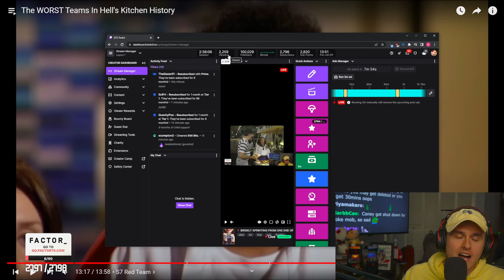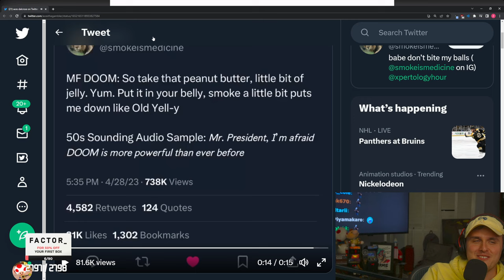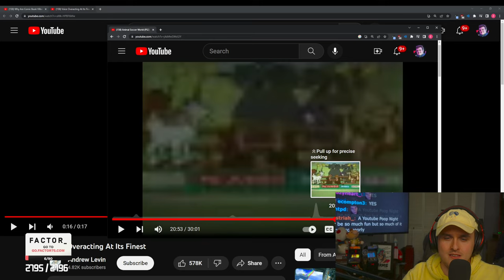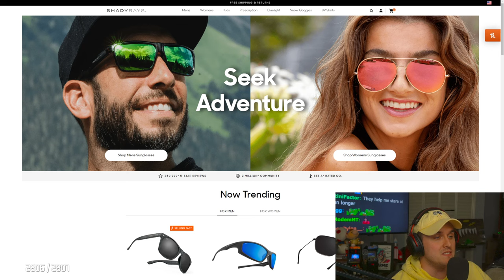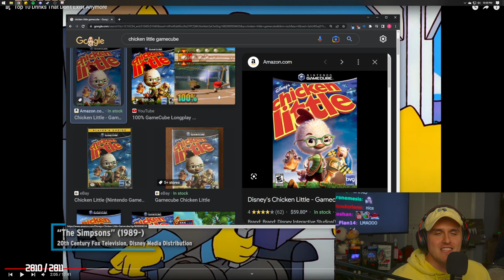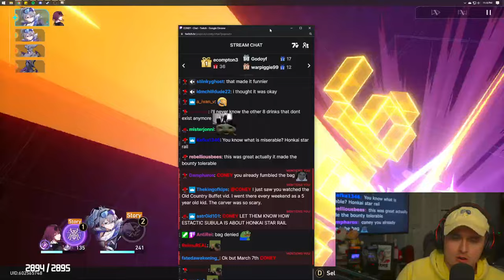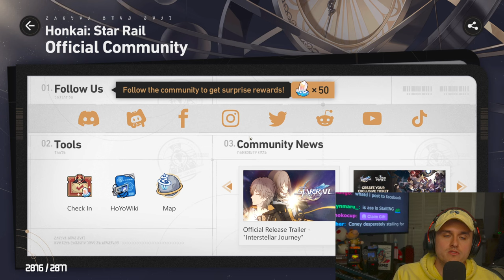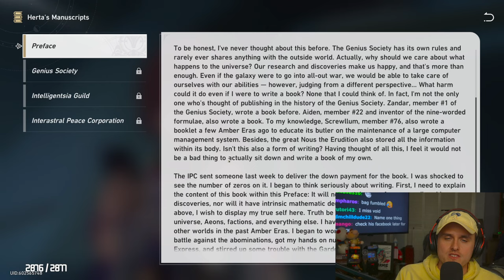Coney Learns Why Comic Book Villains Are So Dumb (4/30/23)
Coney continues where last video left off and he finishes watching some Hell's Kitchen, then watches Why Are Comic Book Villains So Dumb before playing Honkai: Star Rail for a Twitch bounty.

0:00 Hells Kitchen Teams
8:00 Why Are Comic Book Villains So Dumb
1:29:00 Honkai: Star Rail